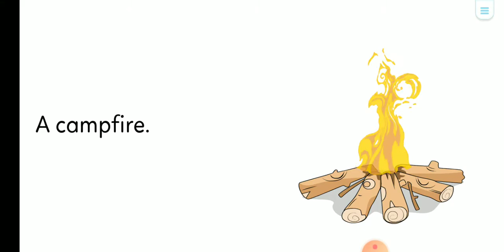Belajar Bahasa Inggris untuk anak | The Fire | Api | Animasi lucu | for kids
Yuk kita belajar bersama dan menambah kosa kata kita dalam bahasa inggris. ringan dan santai. ada game nya juga loo...yuk ditonton sampai habis yaaaaaaaa.

makasiiiiih.